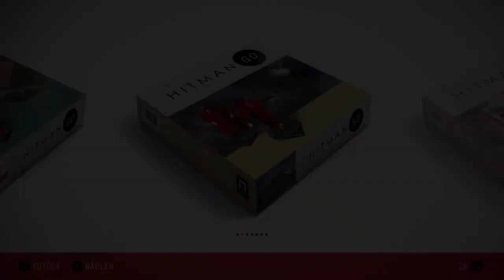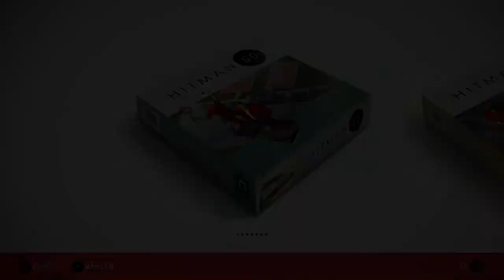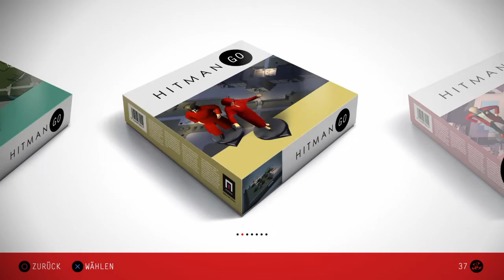Hitman GO: Definitive Edition Part 2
HITMAN GO: DEFINITIVE EDITION